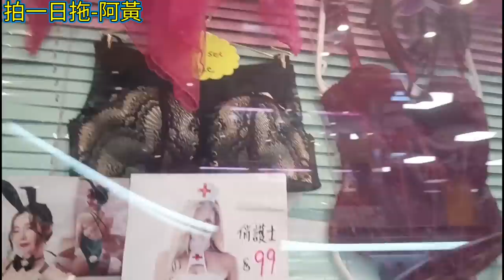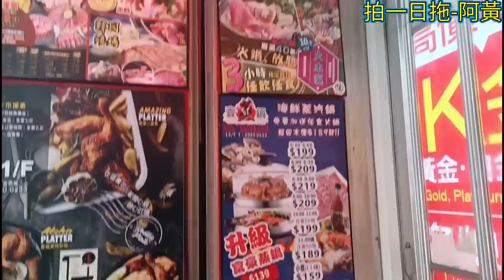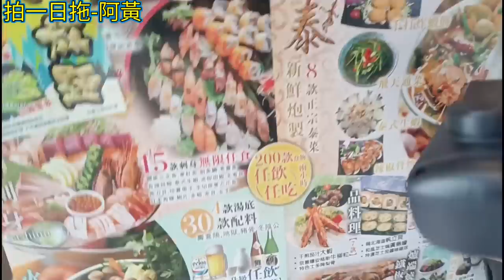【拍一日拖】超級特別版｜尷尬哥VS尷尬姐ft. @wongsenpai VS Kenny Chan｜粗咪Kenny初會青春女神阿黃| 阿黃究竟有冇動心? 擇偶條件究竟係咩？